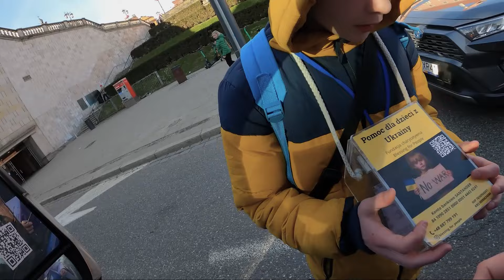WARSZAWSKI KSIĄDZ TO BYŁ NAJDZIWNIEJSZY DZIEŃ W MOIM ŻYCIU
MietKi:   / mietkiii
KAROL:   / kciuku
RAFAŁ:   / qrzaaj
PATRYK:   / adrenalineadict
MARCEL:    / bad.boy.yo
ADAM:   / kwiatkowski.art

0:00​ Wstęp
0:26​ Niespodzianka
1:52​ Rozbite m3 prank
3:54​ Przejazd przez miasto
8:40​ Upalanie dobytku księdza
12:48​ Święcenie Gruza